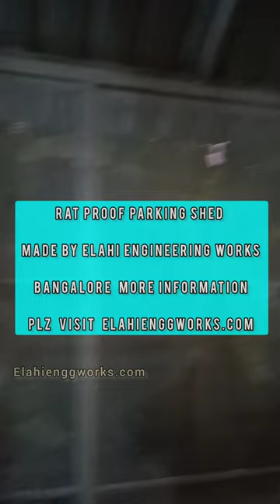Rat proof Car parking shed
complete 💯% Rat proof car parking area shed